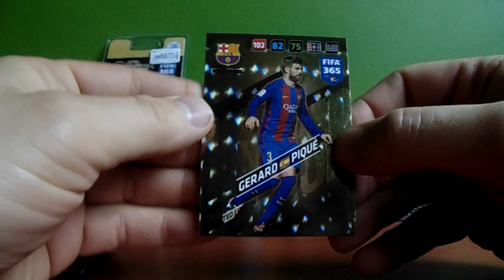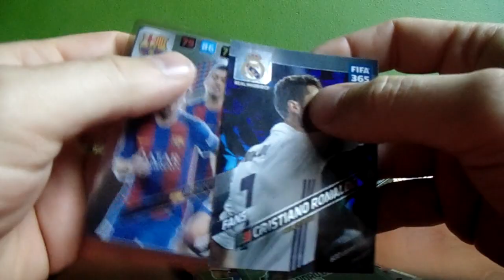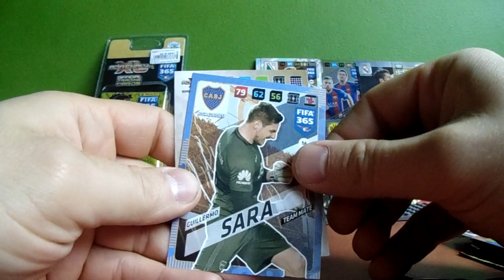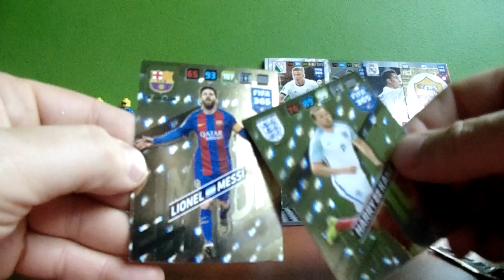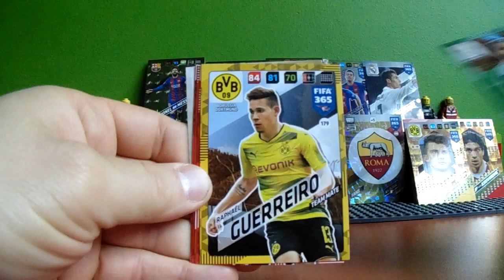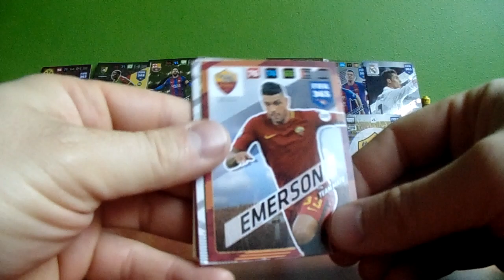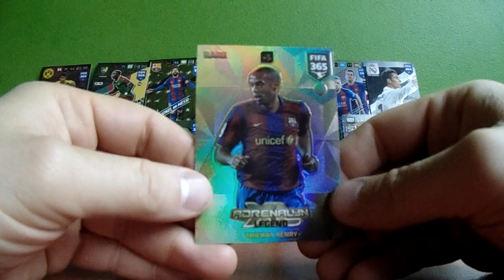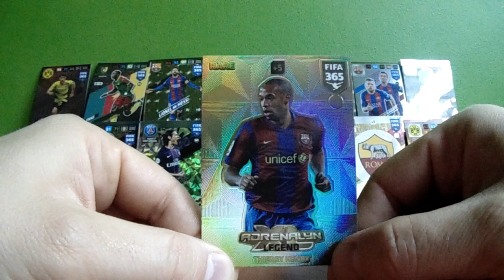2 x Blister porównanie Fifa 365 2018 panini RARE!! Legend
Zapraszam do oglądania naszych filmów!